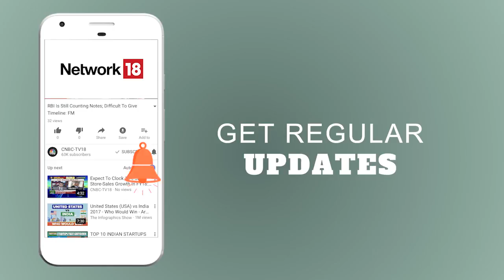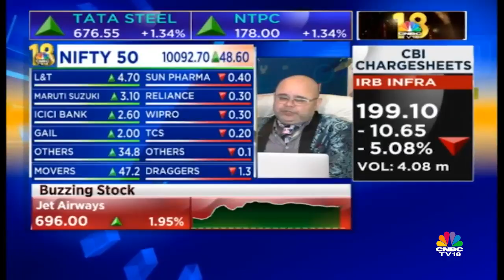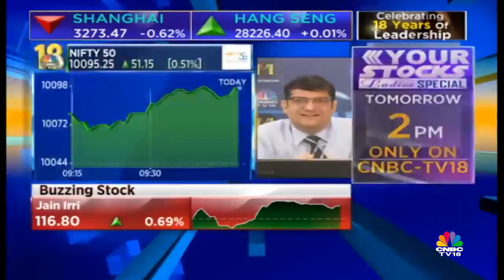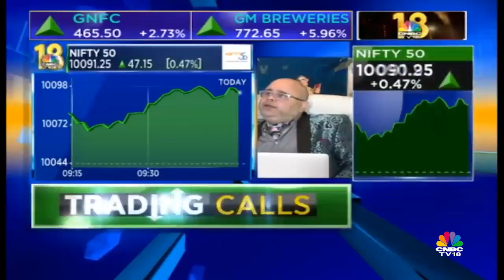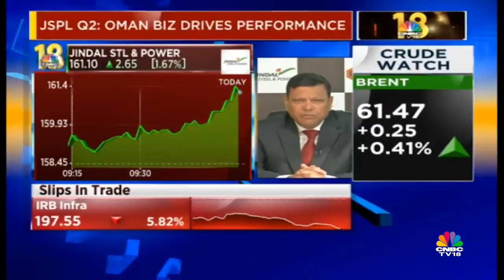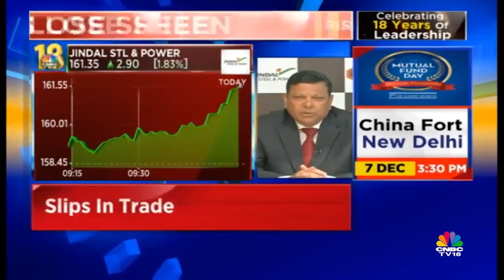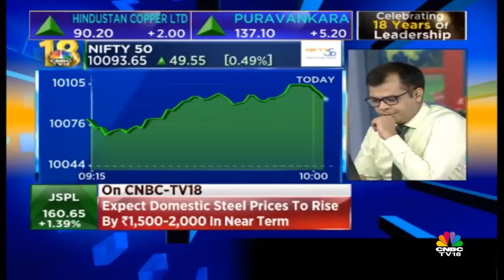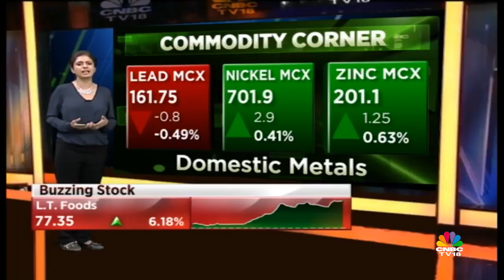Ashwani Gujral: Buy Jet Airways, Petronet LNG, Ujjivan | CNBC TV18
Ashwani Gujral recommends that one can buy Jet Airways, Petronet LNG, Ujjivan.